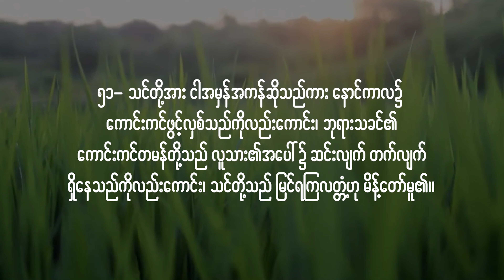လှည့်စားခြင်းအပြစ်နှင့်ကင်းလွတ်သော ဣသရေလလူစစ် နာသနေလ || Rev. Mai Thawda Tun Lin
လှည့်စားခြင်းအပြစ်နှင့်ကင်းလွတ်သော ဣသရေလလူစစ် နာသနေလ
Rev. Mai Thawda Tun Lin
Myanmar Sermon
10 September 2023

• Interview || Rev.